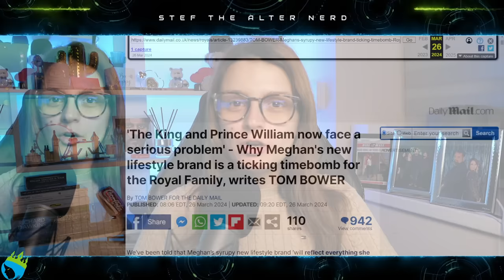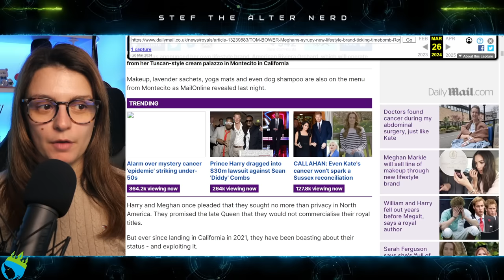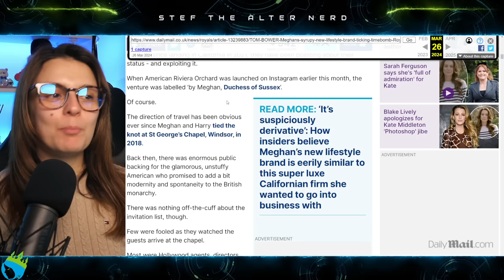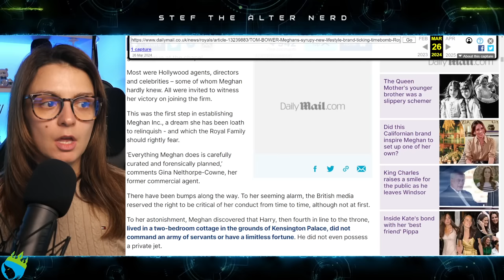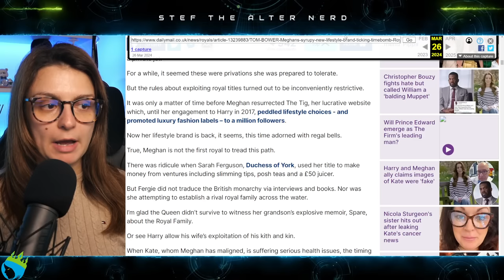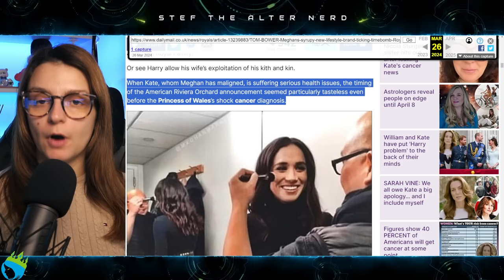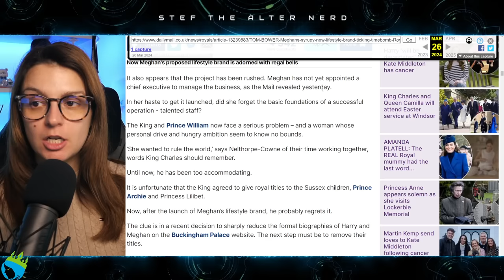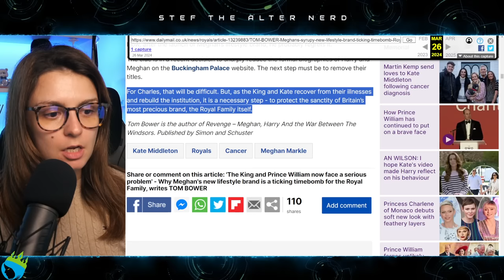King Charles Plans to REMOVE MEGHAN MARKLE’S TITLE Due to New Brand!?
'The King and Prince William now face a serious problem' - Why Meghan's new lifestyle brand is a ticking timebomb for the Royal Family, writes TOM BOWER
We’ve been told that Meghan’s syrupy new lifestyle brand ‘will reflect everything she loves – family cooking, entertaining and home decor’.
But the bizarrely named American Riviera Orchard is better described as a timebomb for the Royal Family.
Despite the homely talk of cutlery, recipes and upmarket jam, this has the appearance of blatant cashing in – an initiative by the former actress to secure a financial safety net for when the Sussexes’ earnings from Netflix and Spotify evaporate.

Meghan Markle appears to hit back at criticism of her 'perfect' brand name American Riviera Orchard
Some people criticised the unusual name of Meghan Markle's new business venture, American Riviera Orchard, but according to a source, the Duchess of Sussex thinks it is 'perfect'
Meghan Markle seems to have responded to those who criticised the name of her new brand - American Riviera Orchard - saying it feels "perfect" and "authentic" to her.
Shortly after the brand launch was launched on Instagram and a website went live, negative comments started coming in with some royal experts criticising the Duchess of Sussex for the timing of the announcement and others accusing her of trying to copy one of Gwyneth Paltrow's early Goop videos. Daily Mail columnist Maureen Callahan also criticised the brand name for featuring the word riviera, saying: "Let's get one thing straight: We don't call our coasts 'rivieras' in America. They're beaches, lakefronts, or bays. We love them, we sunbathe by them, we perambulate and picnic and walk our dogs, but we don't call them 'rivieras'."

Meghan Markle's New Lifestyle Brand Will 'Reflect Everything That She Loves,' Source Says (Exclusive)
American Riviera Orchard is something that the Duchess of Sussex has been "wanting to do for a while," a source tells PEOPLE
Meghan Markle’s new lifestyle brand American Riviera Orchard is a true passion project.
The Duchess of Sussex, 42, unveiled a new website and Instagram page for her surprise new project last Thursday.
A source exclusively tells PEOPLE that the lifestyle brand "will reflect everything that she loves — family, cooking, entertaining and home décor."

Laters!